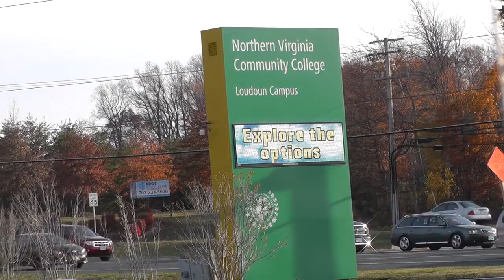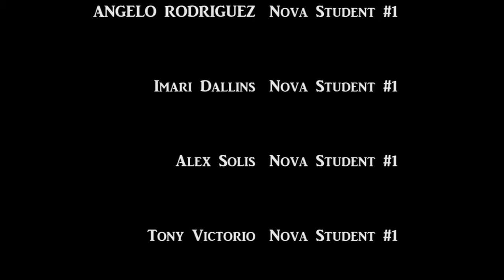Sbim Wmusic 1